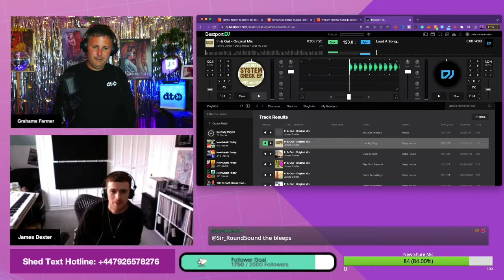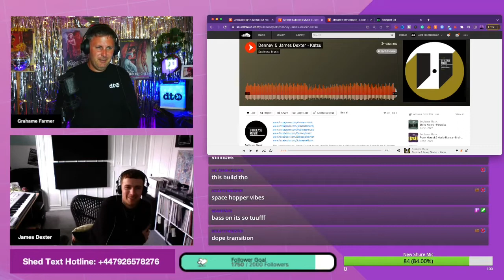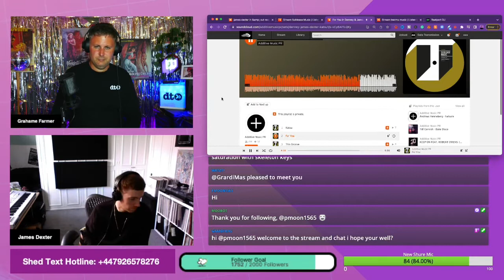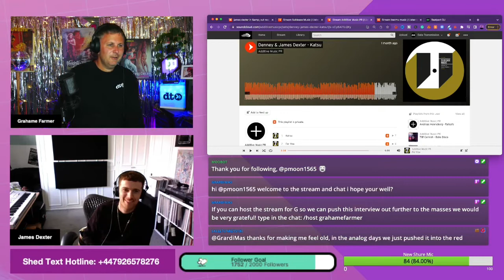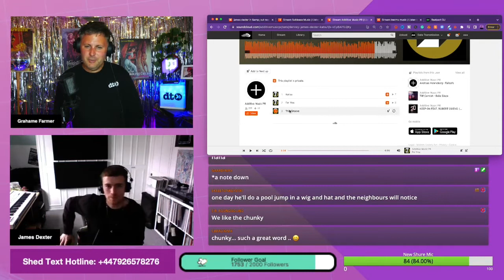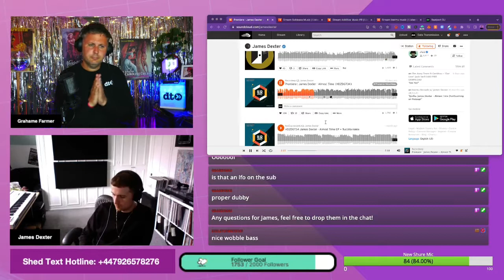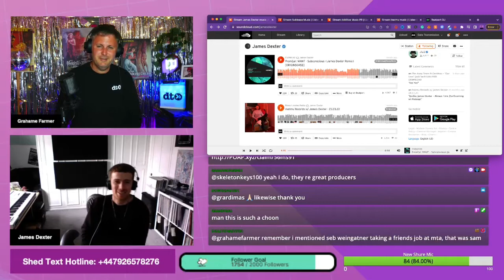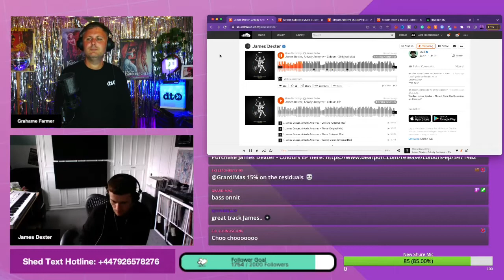How to make Deep House & Minimal with James Dexter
In this interview I spoke to Minimal House Producer &  Label Head James Dexter for a masterclass in how to make Minimal house music, he delves deep into his production processes, the importance of having a radio show, how to start a record label being creative and experimenting in the studio, how to cut through the noise of the Industry, mindset and attitude to studio sessions, the importance of collaborating and a whole host more

📹 Want more Music Industry Advice, Social Media Tips, Spotify, interviews and Music Marketing?

00:52 Introduction
01:15 Have you been touring a lot again?
02:50 Meal deal choice
04:30 Tell us about yourself. How did you get into music?
08:07 What was the breakthrough of production for you?
11:10 Discussion on finding your sound and putting the graft in
13:30 What was the first breakthrough track for you? Discuss & Listen to ‘James Dexter - In & Out’
18:30 When did you first start making music with Denney?
20:26 How do you start the new collaboration EP with Denney?
22:14 Listen to and chat about ‘Denney & James Dexter - Katsu’
26:40 Let’s chat hardware in your studio
29:40 Let’s chat about sampling and then how you make a track around that sample
34:00 Listen to and chat about ‘Denney & James Dexter - For You’
35:50 When did you get the tracks over to Steve Bugg
38:25 Let’s chat about your label Inermu Records
47:20 Listen to and chat about ‘Denney & James Dexter - This Groove’
51:00 Let’s chat about your radio show on Bloop
53:25 Listen to and chat about ‘James Dexter - Almost Time’
57:43 Q from the audience “Do you write soleye for the dancefloor?
59:20 Listen to and chat about ‘Mant - Subconscious  (James Dexter Remix)’
62:20 Q from the audience “Do you mix & master yourself?”
63:00 Q from the audience “Do you have the luxury of picking & choosing remixes now?”
65:00 Let’s chat about your other hobbies
70:00 Listen to and chat about ‘James Dexter & Arkady Antsyrev - Colours
74:10 What’s coming up for the rest of 2022?
75:00 Q from the audience “Do you have any recommendations for VST synths?”
76:00 Outro

Data Transmission Producer Tools

Data Transmission Filming Equipment